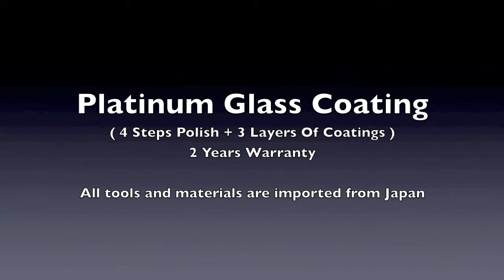G Guard Car Polish, Detailing & Coating Malaysia ( Merc Benz E250 CGI ) 4 Kuala Lumpur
Glenmarie
Platinum Glass Coating
2 Year Warranty